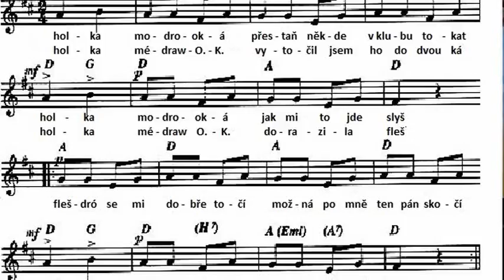Johnny volá domů - Mé draw O. K.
Černigovský pokerový hráč a písničkář Johnny Cash volá z cash game přímo své milé!

Jen jestli Johnny náhodou nevykradl píseň holka modrooká!